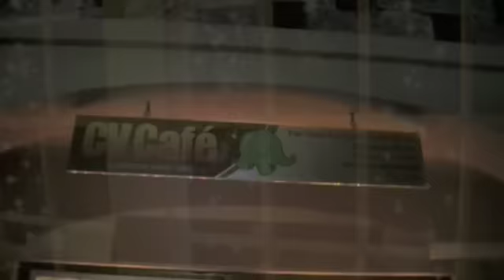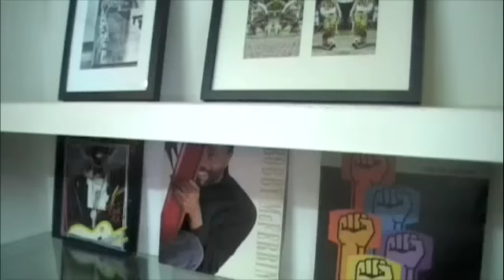CV Cafe February 9, 2013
CV Cafe and Chewstick had the first of many Visual Art and Spoken Word happenings in St. George's.  Great night! Wonderful people! Can't wait for the next one!